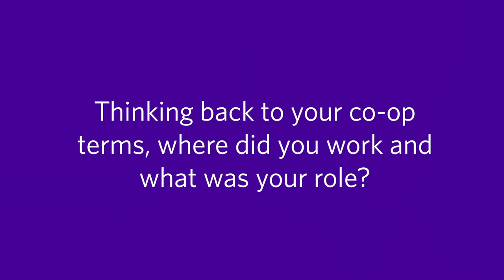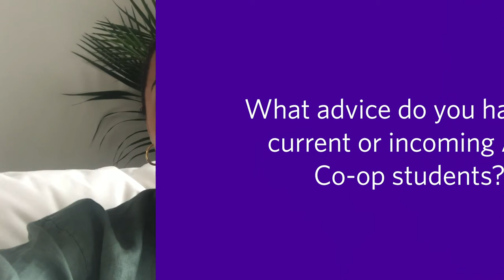Ask Arts Co-op Alumni Series: Azar Eskandarpour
Arts Co-op Alumni Azar Eskandarpour shares her professional development journey, as well as provides tips to incoming and current co-op students.